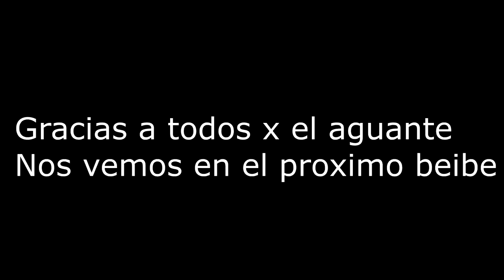Heretics Kod queda solo en torneo de Duo...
🖥CPU: Intel i7-8700K @ 4.00GHz
🖥GPU: GeForce GTX 1080ti
🖥RAM: 16GB 3200MHz DDR4
🖥SSD: Samsung 850 EVO 500GB
🖥Mobo: Asus ROG Strix z370-E Gaming

🖥CPU: AMD Ryzen 5 '1400
🖥GPU: GeForce GTX 1050
🖥RAM: 16GB 1866MHz DDR3
🖥SSD: ADATA 240GB
🖥Mobo: ASUS Prime B350-Plus

Peripherals:
🖥Mouse: Final Mouse Ninja Air58
🖥Mouse Pad: Arozzi
🖥Keyboard: HyperX Alloy FPS Pro
🖥Headset: Hyperx Cloud Alpha

Stream Deck